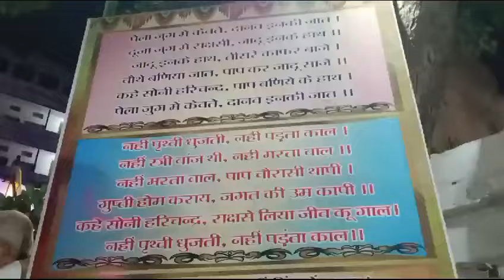माउंटआबू में श्री अनोपदासजी महाराज का मेला निर्जला एकादशी कार्यक्रम आयोजित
Video from Pali Sirohi Online